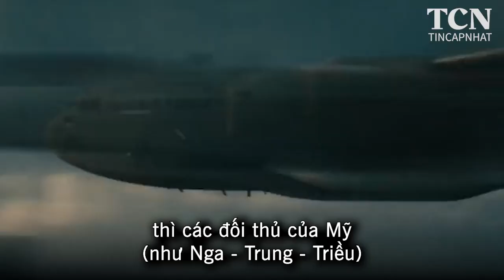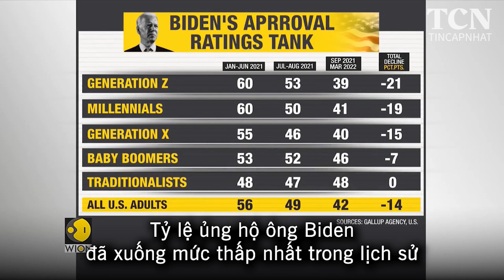NÓNG: Cố vấn Biden TỪ CHỨC, cánh tả thừa nhận Biden là ‘GÁNH NẶNG’ - Tin Cập Nhật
TT Biden LẠI QUỲ,
LẠI NGÃ
Và LẠI NHẦM LẪN

Điệp khúc vô tận này đã khiến Đảng Dân chủ và truyền thông cánh tả phải chấp nhận sự thật rằng, Biden đã già và đang trở thành ‘GÁNH NẶNG’ cho họ

Ngay sau cú NGÃ XE ĐẠP của Biden hồi cuối tuần,
Cựu TT Donald Trump đã nói rằng, nếu điều này xảy ra với TT của Hợp Chúng quốc Hoa Kỳ, lãnh đạo của thế giới tự do, thì các đối thủ của Mỹ (như Nga - Trung - Triều) có thể đưa ra rất nhiều QUYẾT SÁCH TÁO BẠO ảnh hưởng tới cả cục diện thế giới
Ông Trump thậm chí còn nói: “Điều này (tức cú ngã xe của Biden) có thể kích hoạt một cuộc thế chiến”

Tuy nhiên, lần này không chỉ ông Trump và các nhân sĩ Đảng cộng hòa nói vậy,
Mà ngay cả truyền thông cánh tả cũng phải nói rằng,
Tổng thống Biden đang trở thành “GÁNH NẶNG” của Đảng Dân chủ